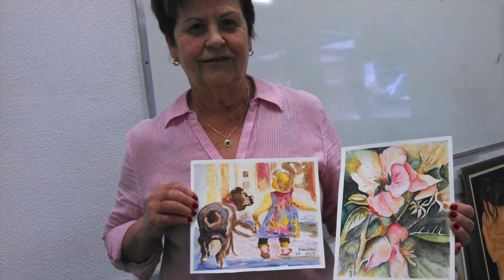Maturidade 2014.2 - Desenhos e pinturas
Produção dos trabalhos de alunos das disciplinas: Desenho Básico, Desenho Avançado, Pintura Básica, Pintura Avançada, Aquarela e Pintura à óleo.
Centro Universitário Faculdade Estácio de Sá Belo Horizonte
Professora: Inês Marzano